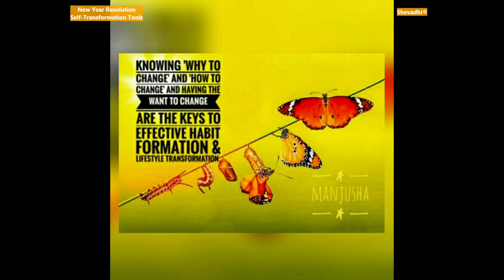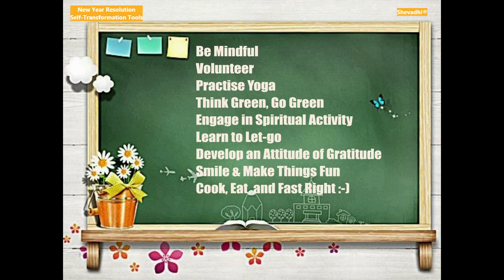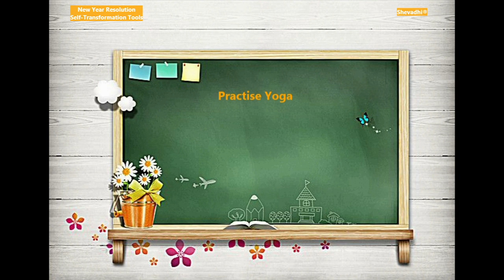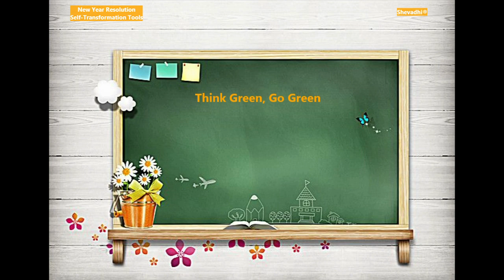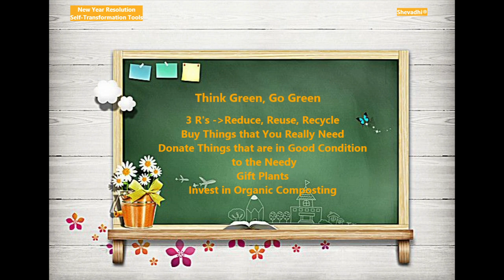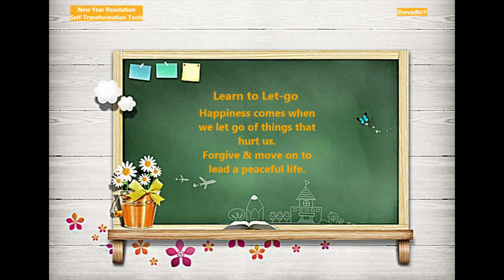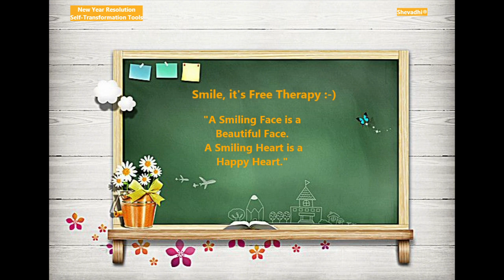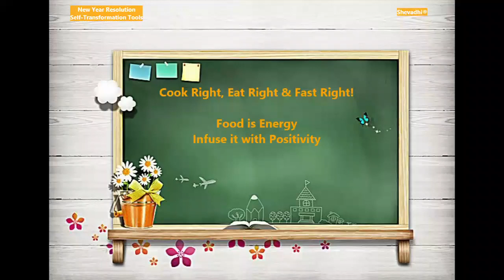New Year Resolution | Self Transformation Tools | Life | Shevadhi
First of all, we wish you all a very happy, healthy, and blessed 2021.

Typically, we make New Year resolutions and some of us succeed in achieving those too. In this video, we talk about a list of self-transformation tools that take us on a life transforming journey and help us in making a better version of ourselves.

The Presenter, Manjula N. Hosadurga of this video tells that she learned these from her teacher (Guru) at SVYASA Yoga University, Dr. Usha Katyayani while doing her MSc in Yoga Therapy. These have helped not only Manjula but many, many students who have studied at this esteemed Yoga University.

So, we are sharing these with you all with a hope that you might find these helpful too.

Again, have a blessed 2021. :-)